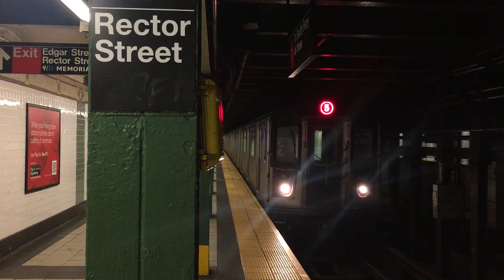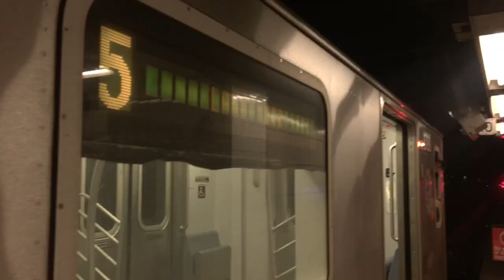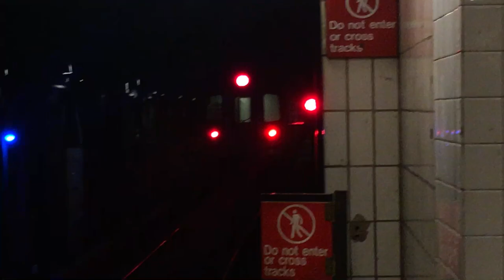R142 5 train Ending service at Rector Street￼